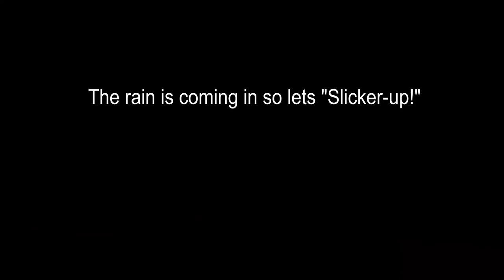Pole Canyon In The Rain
Welcome to Pole Canyon Ranch! The now 6,000 acre ranch used to be part of the huge parcel of land that belonged to famous Cattleman: Charles Goodnight. The 140,000 acre Quitaque Ranch (also known as the Lazy F Ranch) was founded in 1882 and while the original Ranch was broken up and sold smaller sections; the Pole Canyon Ranch has been owned by the Taylor family and its decedents since 1911! In recent decades they've opened up the ranch for Day Use, Camping, Hacking, and Hiking!

This video was shot using a GoPro Hero 8 (BLACK) mounted to my Resitol Ridesafe Helmet.

Ride Details:
This ride covered a total distance of 11.9 miles (19.2 km) in a 4 hour and 243 minute span. We encountered steep climbs, beautiful canyons, spring-feed creeks, and breathtaking scenery in our slicker and bright yellow emergency rain poncho. We tried to stay out of riverbeds when we could to avoid Flash Flood danger and always kept a quick exit in mind when they weren't avoidable.

You can find out more about Pole Canyon Ranch and the surrounding area

Remember!  Whenever you go on an outdoor adventure:

-Make sure someone knows where you plan to be and when you plan to be back
-Take more water than you (and your animals) should need
-Wear a correctly fitted helmet when on horseback
-Be aware of your surroundings!!
-Have fun!

Song over the ending credits...
Artist: Ben Woodward
Song: Singing in the Rain